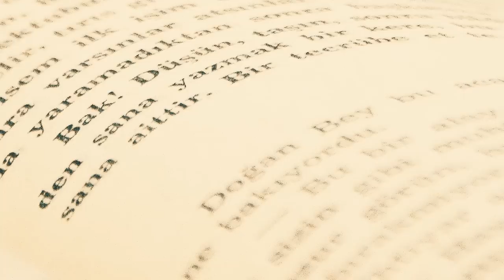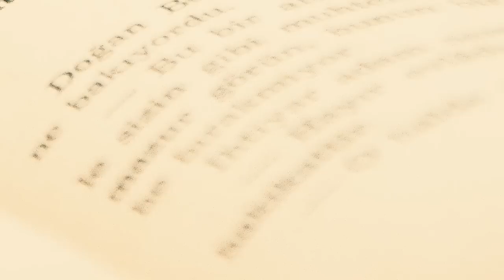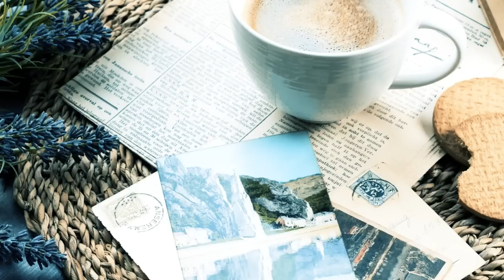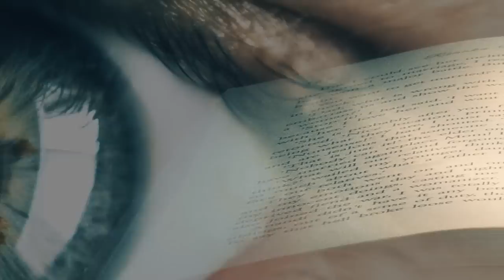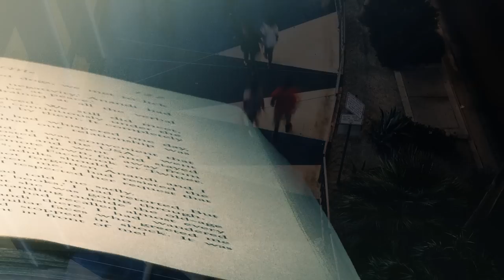Me PAGARON por CONTAGIAR una ENFERMEDAD | Relato de horror | Creepypasta | Ciudadano Z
No creí que alguien pagaría para contraer esa maldita enfermedad...

Traducción: Constantino
Corrección de estilo: Itz
Edición de vídeo: Fanterozen

COMANDOS
!ropa
!redes